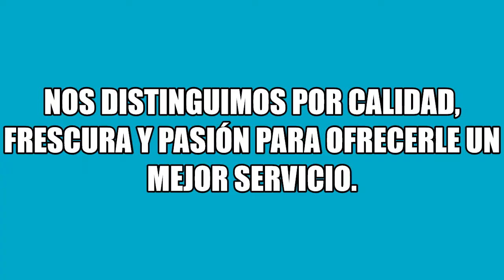Publicidad de alimentos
Video para promocionar alimentos crudos y  preparados.